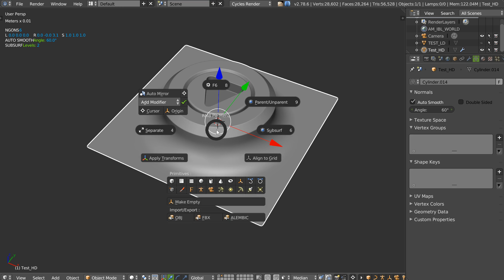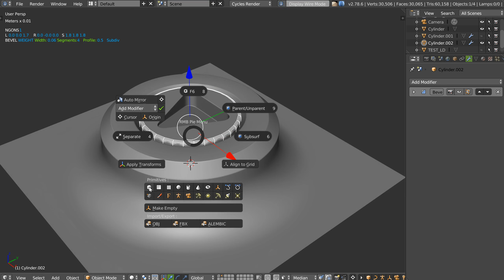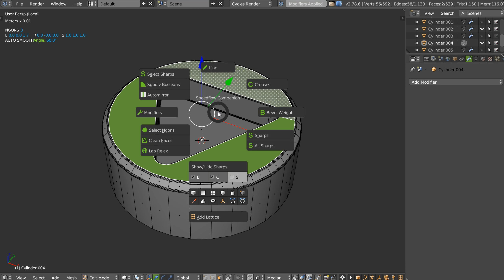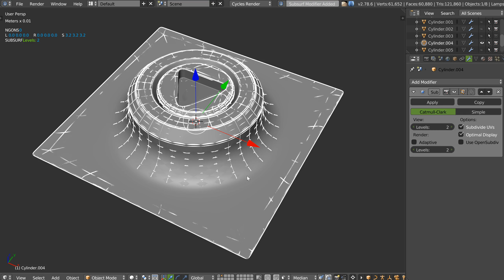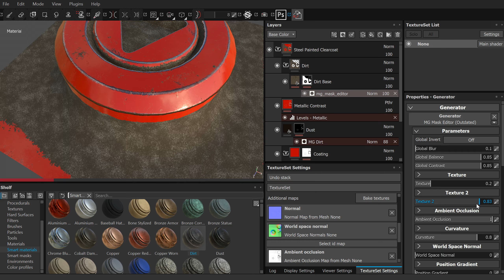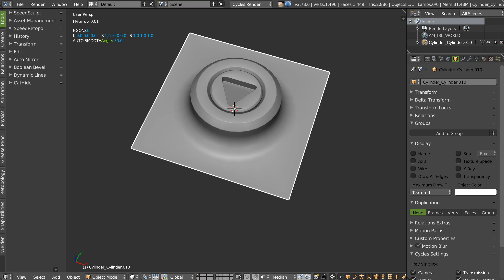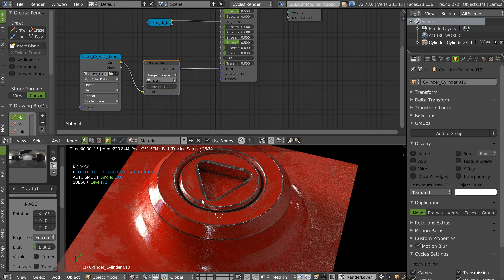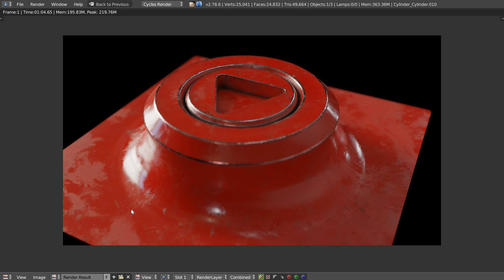Blenderlounge - Tuto - Workflow Blender - Substance Painter V2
Voici la seconde version du tuto de workflow Blender - substance Painter.
J'ai fait un projet de A à Z pour aller plus loin.

Sur la 2.79 pour ajouter automatiquement les maps de painter sur le Principled Shader
Il vous faut  Node Wrangler activé.

- Sélectionner le Shader
- CTRL + SHIFT + T
- Sélectionner ses maps et valider